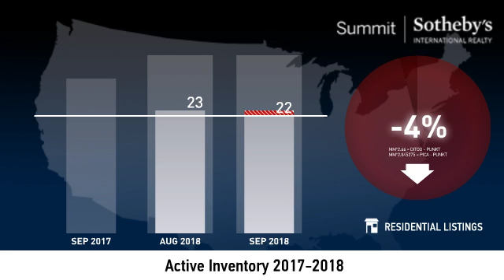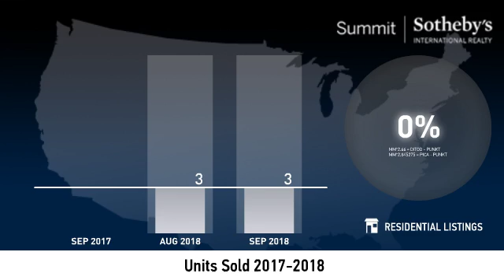Glenwild and Silver Creek - Single Family Home - October 2018 Real Estate Market Update